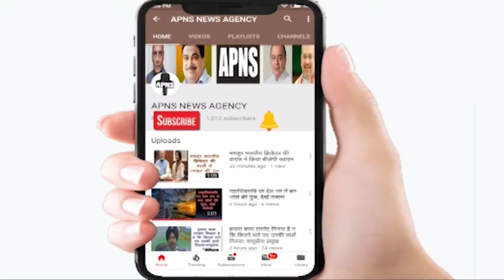अखिलेश यादव का मोदी पर तंज, जिस गुफा में सारे इंतेज़ाम है मैं ऐसी गुफा में जाना चाहूंगा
समाजवादी पार्टी के राष्ट्रीय अक्ष्यक्ष अखिलेश यादव ने पीएण मोदी पर तंज करते हुए कहा कि जिस गुफा में सारे इंतेजांम हो मै भी ऐसी गुफा में जाना चाहुंगा.